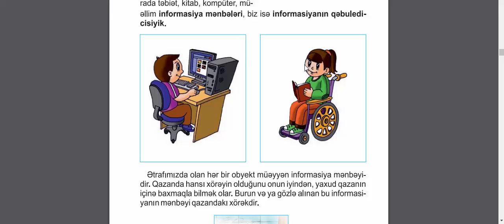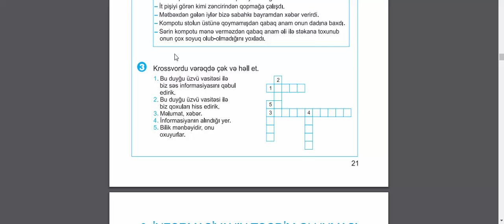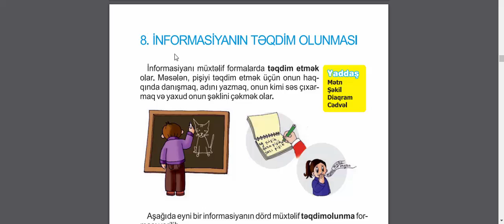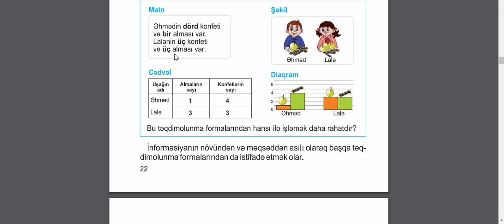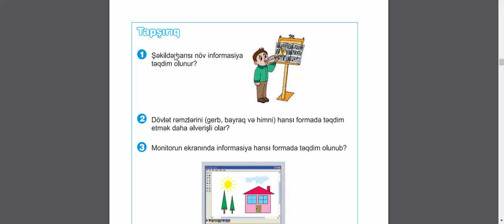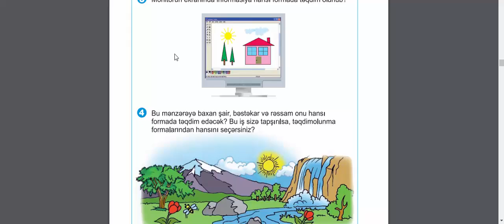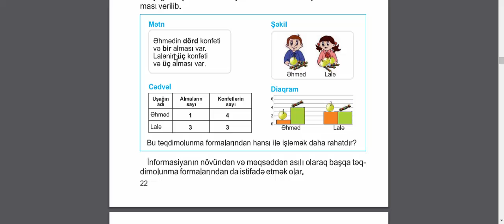İnformatika dərsləri.2-ci sinif.İnformasiyanın təqdim olunması.